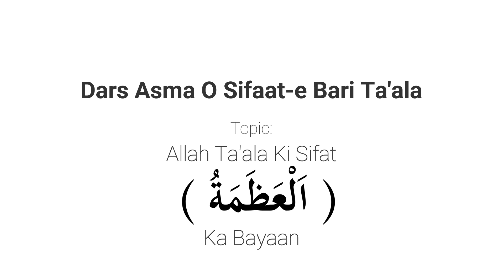Asma o Sifat [156]| Allah Ta'aala Ki Sifat (اَلْعَظَمَةُ) Ka Bayan.|| Muhammad Muaz Abu Quhafah.